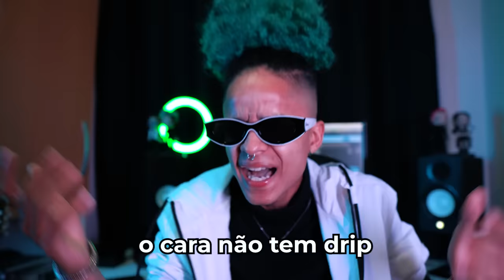Jooj Natu (Baby Jooj) Vs. Mussoumano - Batalha de Youtubers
Mussoumano desafia para uma batalha de rap o youtuber Jooj Natu, ou Baby Jooj para os íntimos. Quem irá vencer nessa Batalha de Youtubers?